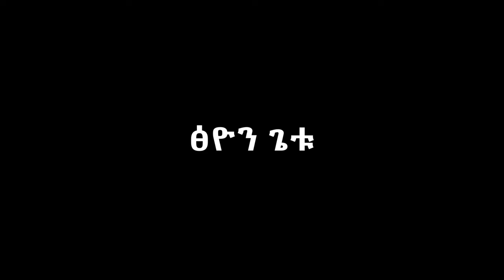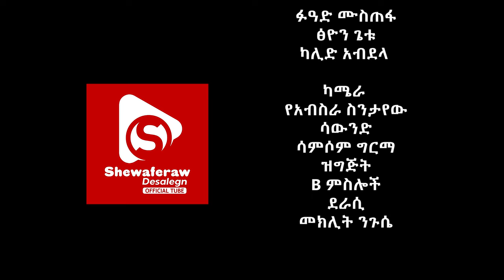ጉዞ አውሮፓ አዲስ ኮሜዲ ድራማ || Guzo auropa new comedy drama